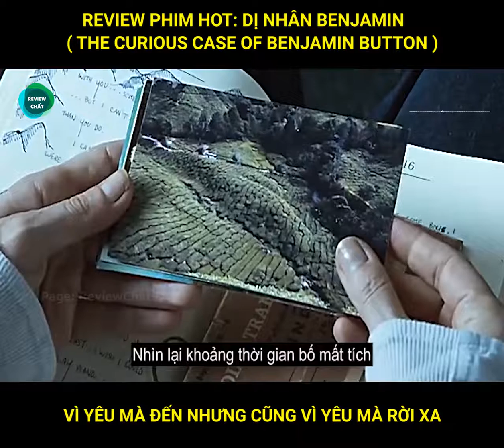REVIEW PHIM HOT : D.Ị NH.ÂN ÔNG LÃO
Sinh ra là ông lão lớn lên thành trẻ cmn con